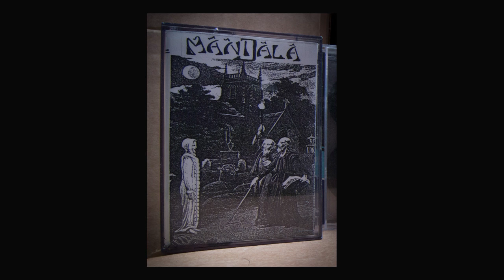Mandala - Book of Decease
Track 6 from Mandala´s demo Belief, released 1992.

This is a live recording from a rehearsal 1992,